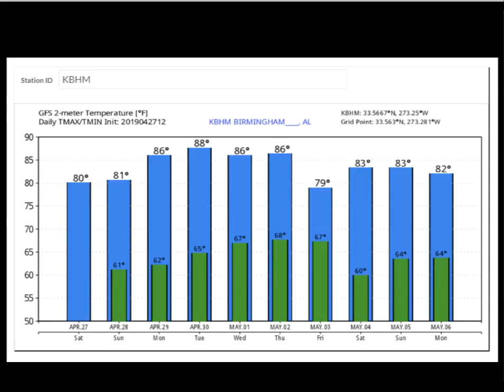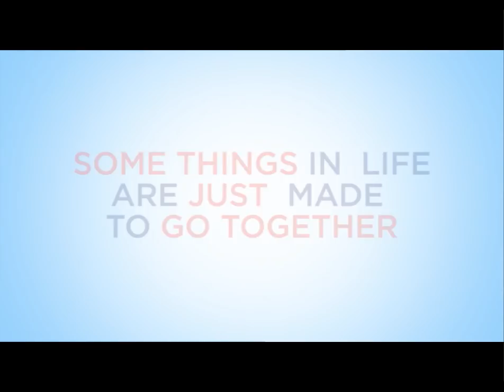Weather Xtreme Video for Sunday, April 28, 2019